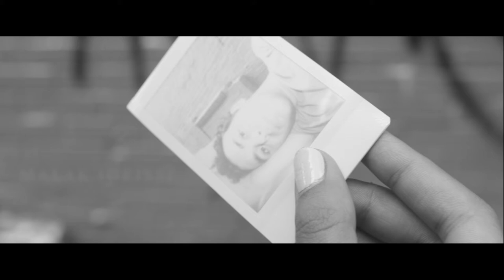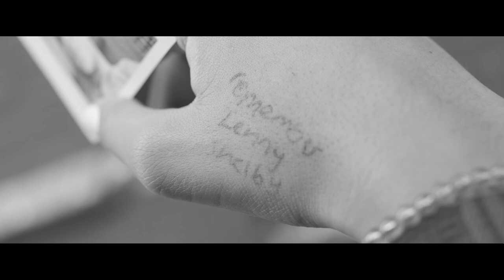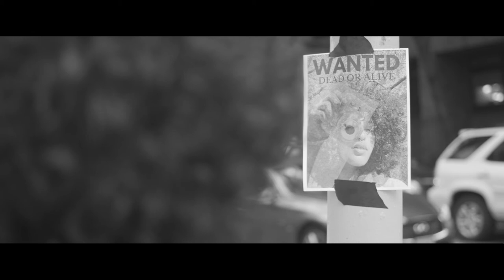Otnemem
A silent, black & white Sight & Sound Film project for the prompt 'Movement'

This is a humble attempt at an homage to the masterpiece that is Christopher Nolan's "Memento"

A film by Rayhan Kandri
Featuring // Malak Idrissi
                  // Tamer Abedrabbo
                  // Lucia Cozzi

Director of Photography // Jeremy Lin

Assistant Camera // Lucia Cozzi

Producer // Yoyo Ding